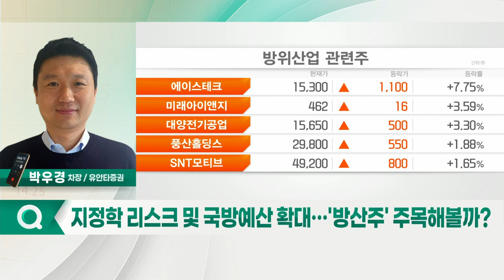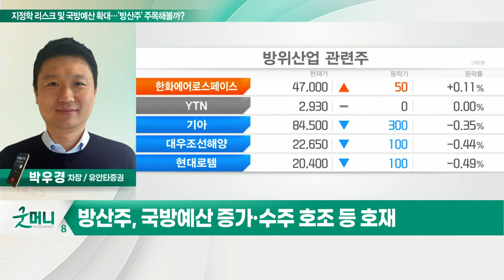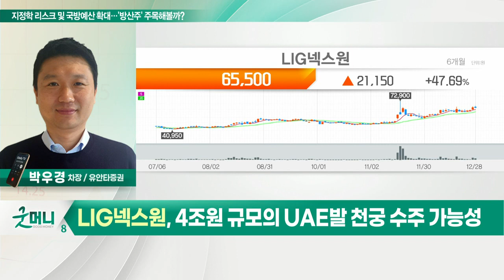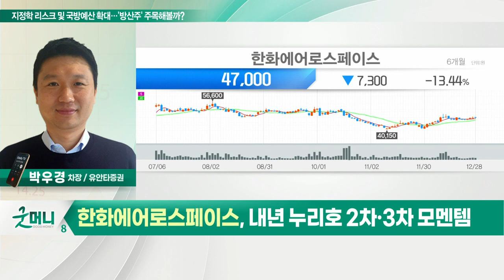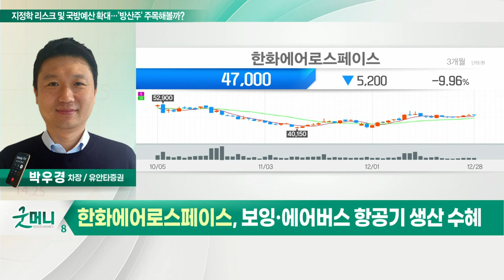LIG넥스원, 한화에어로스페이스... 지정학 리스크 및 국방예산 확대… '방산주' 주목해볼까?_정성일의 투자 인사이트 (20211229)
- 중동, 러시아 등 일부 국가 지정학적 리스크
- 방산주, 국방예산 증가·수주 호조 등 호재

- 2021년 수주잔고 8조 원 예상
- 4조 원 규모의 UAE발 천궁 수주 가능성
- 일부 국가 지정학적 리스크로 재부각

- K-9 자주포 호주 판매
- 내년 누리호 2차·3차 모멘템
- 보잉·에어버스 항공기 생산 수혜